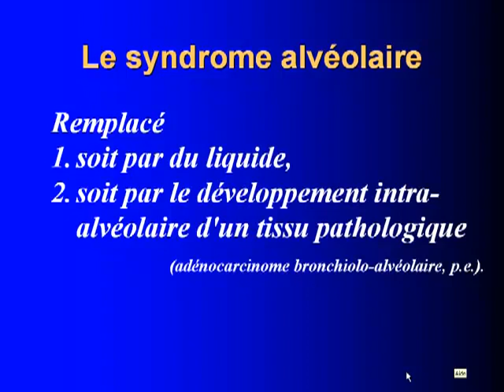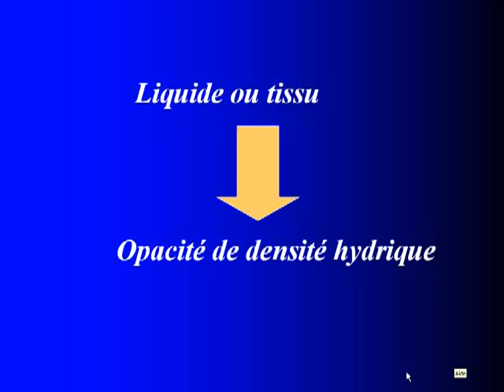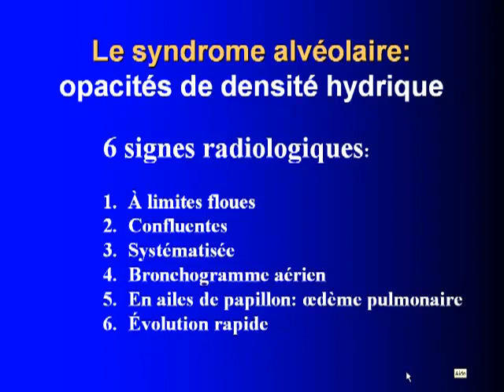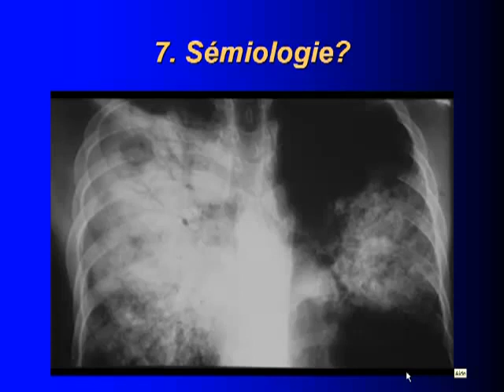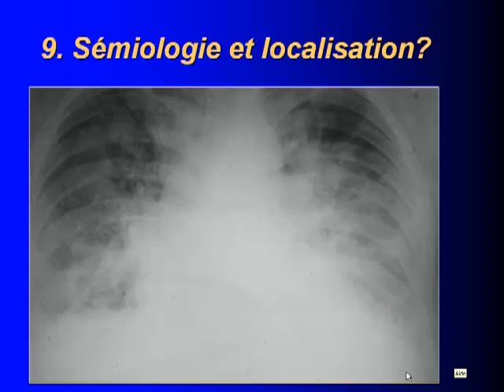1 TD5 Syndrome alvéolaire 1 Questions